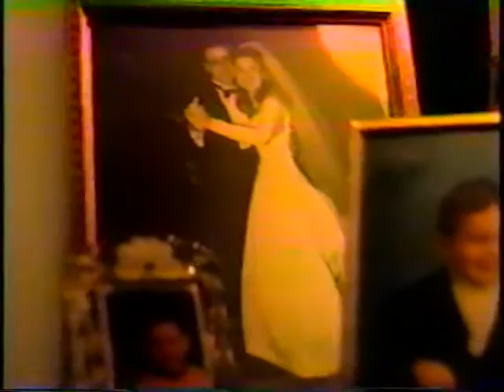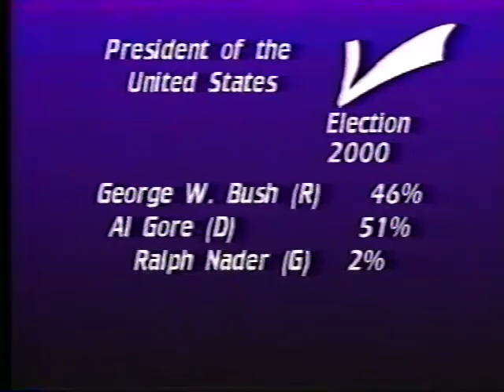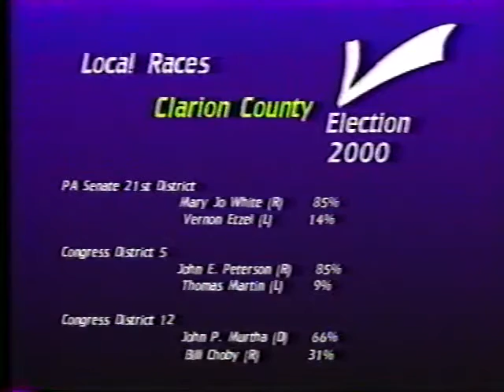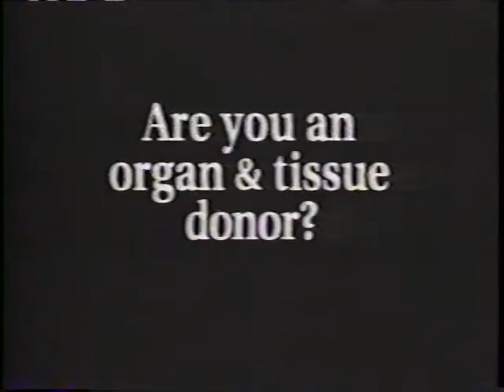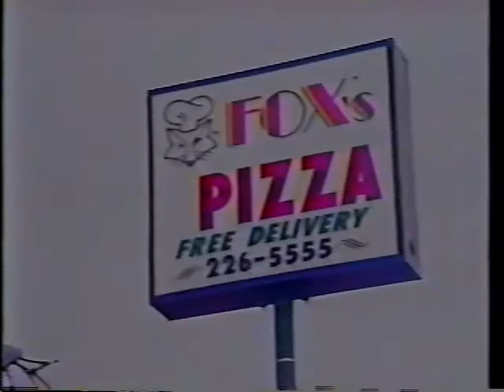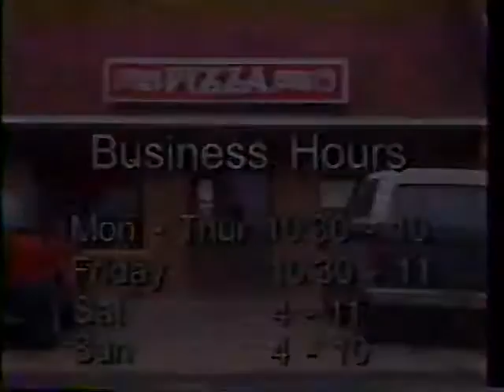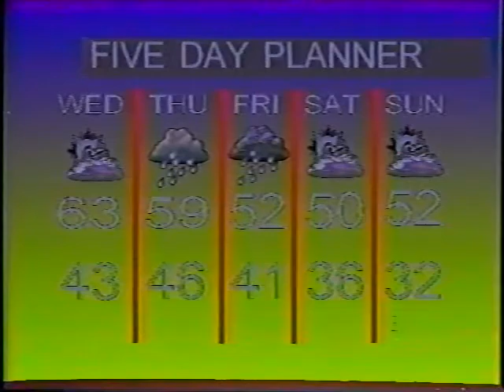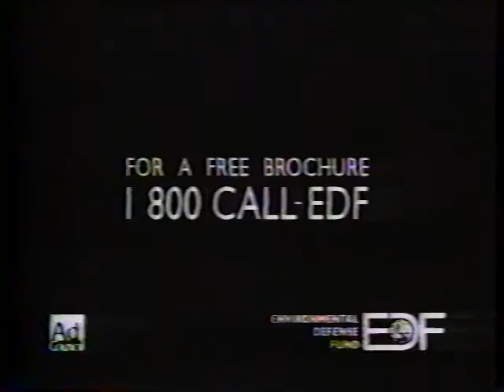TV 5 Clarion, PA - TV 5 News 11/8/00